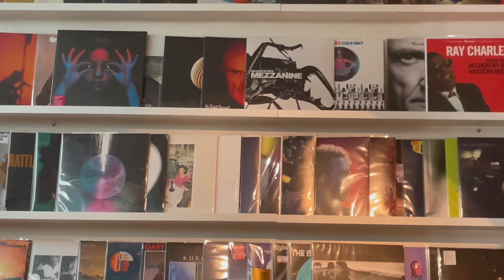🤩 NOVALIE AND LIAM BECOME MODELS??? I HOW TO BECOME A MODEL I DREAMS REALLY DO COME TRUE😜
-S02E03- photoshoot  Novalie Liam pictures modelling models family business dreams imagine wish brother sister sweden america vlog

Hey Hej Swam Fam Universe-City!!! It's your favorite Swedish/American family back with another one!
Novalie and Liam WISH THEY DIDNT HAVE TO GO TO SCHOOL! What happens next...??? Come and see!!!
Till Next Time Swam Fam Universe-City...Enjoy!!!